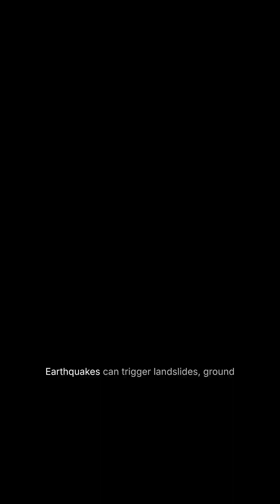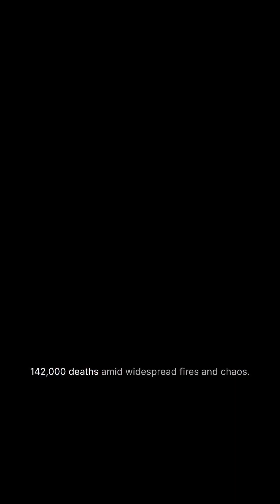Earthquakes Explained: What They Are & The 5 Deadliest Quakes in History - Must-Know!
Have you ever wondered about the immense power of our planet? 🌎 In this essential video, we're diving deep into the science behind one of Earth's most terrifying natural phenomena. Get ready for a comprehensive look at Earthquakes Explained: What They Are & The 5 Deadliest Quakes in History.

Here on the AlmanachEarthHome, we believe understanding our world is key. This video will first demystify earthquakes, explaining the geological forces that cause the ground beneath our feet to tremble. You'll learn the fundamental principles of seismology and plate tectonics in an easy-to-understand way.

But that's not all. We then take a somber journey through history to reveal the 5 deadliest earthquakes ever recorded. Prepare to learn about these catastrophic events, their immense human cost, and the lessons we've learned from them. This segment of Earthquakes Explained: What They Are & The 5 Deadliest Quakes in History is truly eye-opening, highlighting the unpredictable nature of our planet.

Whether you're a science enthusiast, a student, or simply curious about natural disasters, this video offers crucial insights. It's a must-watch to truly grasp Earthquakes Explained: What They Are & The 5 Deadliest Quakes in History. Don't miss out on this vital information!